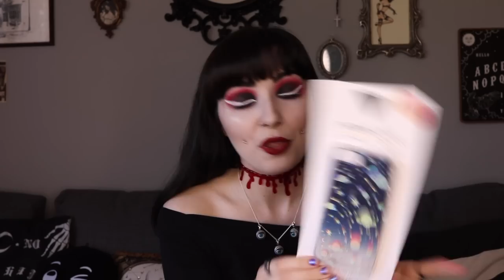Milan Haul & Vlog | My First Sephora Haul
My haul from my short trip to Milan, Italy.